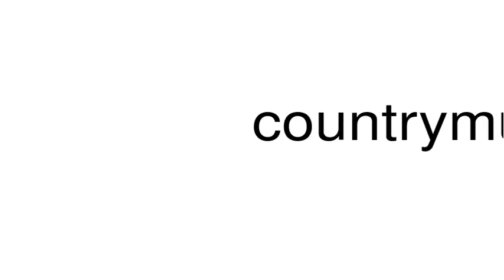How to pronounce countrymusic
This is a satire channel. This is a satire channel. How to pronounce the word countrymusic.